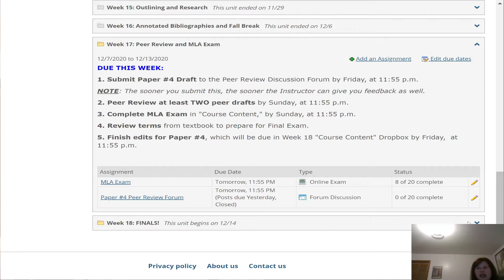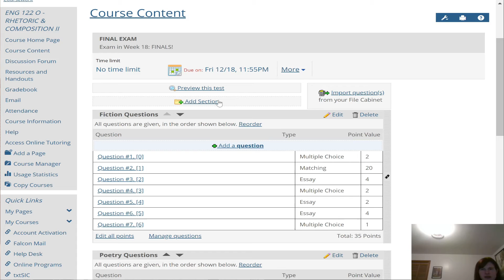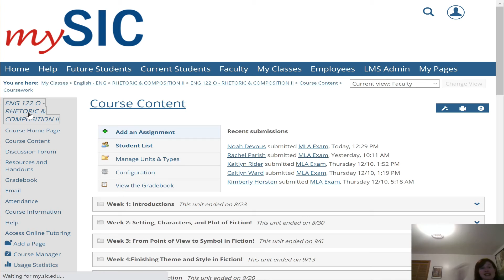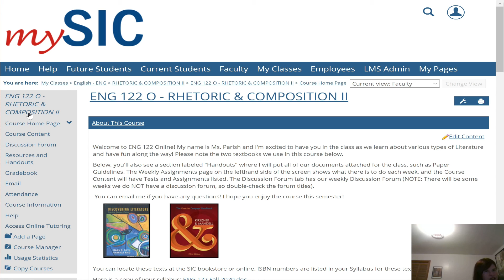ENG 122: Fall 2020 Final Lecture Video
The Week 18 Lecture Video for Finals Week!